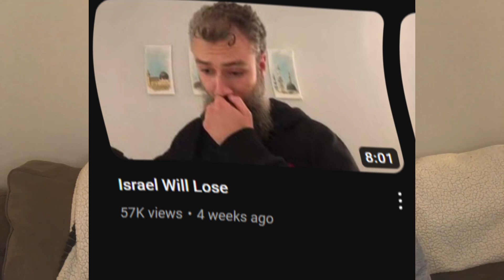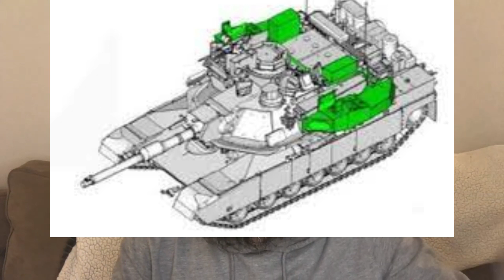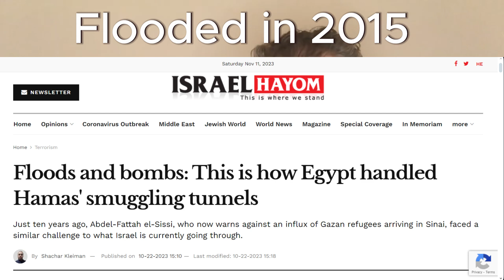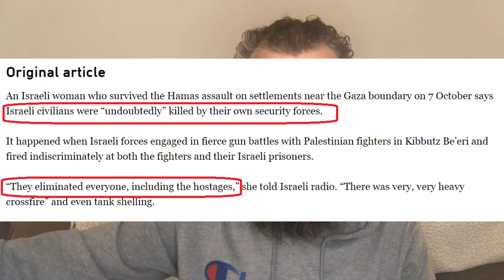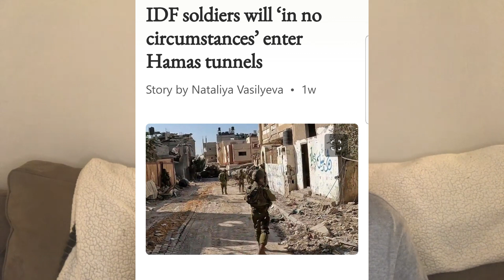Palestine will Win | Israel's Bad Tactics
Why Israel's bad tactics means they already lost...